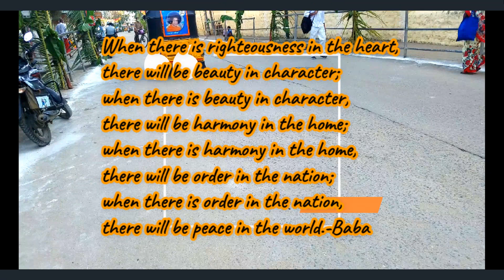SriSathyaSai Baba's 95thBirthday Celebration Started | Prasanthinilayam |Puttaparthi 23-11-2020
Sairam,
              On the Occasion of Bhagwan Sri Sathya Sai Baba's 95th Birthday Let us together Celebrate along with 9 Planets,5 Elements (Punchabhuthas)[#95]. and let us Prayer for the Whole world be Happy.